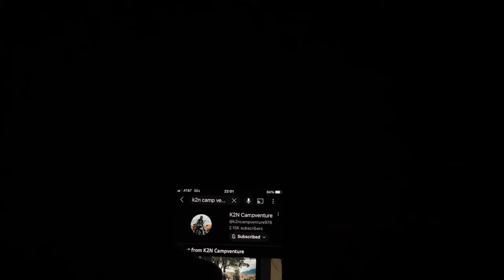🐍 Solo Moto Camping on Husqvarna Svartpilen Scrambler in California | NEW GEAR! | Silent Vlog ASMR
Husqvarna Svartpilen 701 Scrambler Motorcycle Camping Solo in the Southern California (USA) High Desert with all New Gear! (camping and moto, list below). Visiting the only place I'm not a GRiNGO before heading back to São Paulo, Brazil. Relaxing sights and sounds of nature with some unexpected creepy guests! Silent Vlog Nature ASMR (no talking).

12th Video by lifelong "non-creative" (up to now), new to photography / videography. Best ASMR Experience with headphones.

NEW GEAR featured in this Adventure (USA/EUR/CAN):
- One Tigris Cosmitto 2.0 Tent
- One Tigris Cosmitto 2.0 Footprint
- Sog Tellus Knife
- Gerber Titanium Nesting Camp Utensils
- Everbrite Mini Lanterns
- Klymit Inflatable Light
- iClimb Packable Table w Lantern Stand
- Svnvioz Burner
- Hydrapak Water Reservoir
- Nelson Rigg Waterproof Tank Bag
- Nelson Rigg Hurricane WP 30l Backpack
- One Tigris Molle Bottle Holders
- Triple Tree Steel Water Bottles
- Ozark Trail Folding Stainless Cup
- Tusk Folding Chair
- DJI Mavic Air 2 Drone
- Insta360 X3 360 Camera
- Tiffen Gopro ND Filters
- Lumix G9 Mirrorless Camera w 12-60mm Lens
- Laowa 6mm Ultrawide Lens
- Quadlock Moto Support

MOTORCYCLE GEAR (USA/EUR/CAN):
- Bell MX9 Adventure Mips Helmet
- 100% Goggles

ASMR / AUDIO VISUAL GEAR (USA/EUR/CAN):
- Gopro Hero 9 Black Action Camera
- Deity D3 Pro Shotgun Mic (powered)
- Deity Mini Shotgun Mic (unpowered)